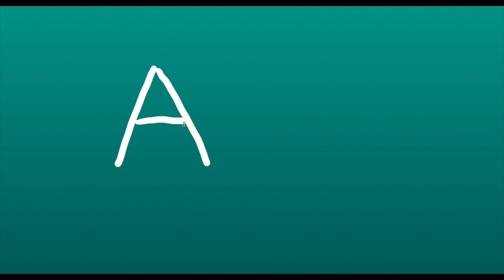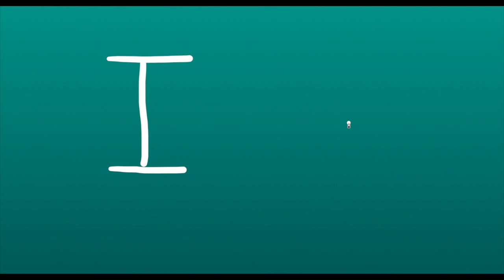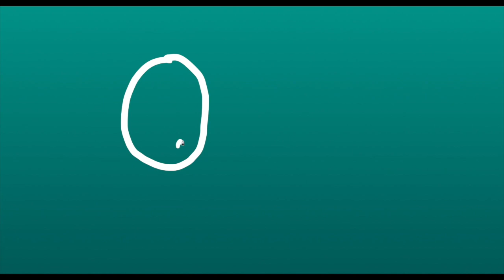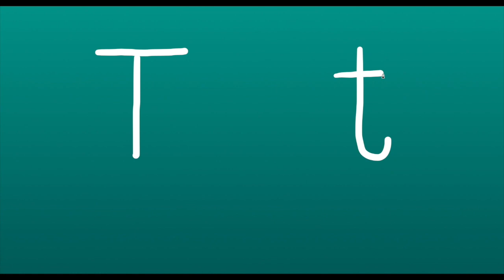ਅੰਗਰੇਜ਼ੀ alphabets ਦਾ ਸਹੀ ਉਚਾਰਣ II How to pronounce A to Z II Learn English in punjabi language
How to pronounce the English alphabets. Today's video has the information about the English alphabets. How to pronounce A to Z in the correct way without a strong regional accent. So lets discuss the writing and pronunciation of English alphabets.

ਅੱਜ ਦੀ ਵੀਡੀਓ ਵਿੱਚ ਗੱਲ ਹੋਵੇਗੀ ਅੰਗਰੇਜ਼ੀ ਦੀ ਵਰਣਮਾਲਾ ਭਾਵ alphabets  ਦੀ, ਇਹਨਾਂ ਦਾ ਸਹੀ ਉਚਾਰਣ ਬਹੁਤ ਜ਼ਰੂਰੀ ਹੈ ਜੇ ਤੁਸੀਂ ਅੰਗਰੇਜ਼ੀ ਸਿੱਖਣ ਦੇ ਚਾਹਵਾਨ ਹੋਂI ਉਮੀਦ ਹੈ ਤੁਹਾਨੂੰ ਪਸੰਦ ਆਵੇਗੀI
ਜੇ ਤੁਹਾਨੂੰ ਇਹ ਵੀਡੀਓ ਪਸੰਦ ਆਈ ਹੈ, ਤਾਂ ਲਾਇਕ ਤੇ ਸਬਸਕ੍ਰਾਈਬ ਜ਼ਰੂਰ ਕਰਿਓ I

ਤੁਸੀਂ ਮੇਰੇ ਨਾਲ ਫੇਸਬੁੱਕ 'ਤੇ ਵੀ ਸੰਪਰਕ ਕਰ ਸਕਦੇ ਹੋਂ
ਪੇਜ ਹੈ " ਮਾਂ ਬੋਲੀ ਪੰਜਾਬੀ " Maa boli punjabi, Teeyan trinjhan

ਤੁਸੀਂ ਮੈਨੂੰ (snapchat) 'ਤੇ ਵੀ ਐੱਡ ਕਰ ਸਕਦੇ ਹੋਂ
ਮੇਰੀ id ਹੈ "Punjabibeautyonduty"

ਤੁਸੀਂ ਮੇਰੇ ਪੰਜਾਬੀ blog  ਨੂੰ ਹੇਠ ਦਿੱਤੇ ਲਿੰਕ ਨੂੰ ਕਲਿੱਕ ਕਰਕੇ ਪੜ੍ਹ ਸਕਦੇ ਹੋਂ, ਜਿਥੇ ਮੈਂ ਵੱਖ ਵੱਖ ਸਿਹਤ ਅਤੇ ਸੁੰਦਰਤਾ ਦੇ ਵਿਸ਼ਿਆਂ ਬਾਰੇ ਗੱਲ ਕਰਦੀ ਹਾਂ

ਜਿੱਥੇ ਤੁਸੀਂ ਪ੍ਰੋਡਕਟ ਰਿਵਿਊ (ਵਸਤ / ਉਤਪਾਦ ਦੀ ਸਮੀਖਿਆ), ਵੱਖ ਵੱਖ ਕੁਦਰਤੀ ਪਦਾਰਥਾਂ ਦੇ ਫਾਇਦੇ ਆਦਿ ਵੀ ਪੜ੍ਹ ਸਕਦੇ ਹੋਂI

ਤੁਸੀਂ ਮੇਰੇ ਅੰਗਰੇਜ਼ੀ ਚੈਨਲ 'ਤੇ ਸਿਹਤ , ਸੁੰਦਰਤਾ ਅਤੇ ਜੀਵਨ ਸ਼ੈਲੀ ਸੰਬੰਧੀ ਵੀਡਿਓਜ਼ ਵੀ ਵੇਖ ਸਕਦੇ ਹੋ I ਮੇਰੇ ਅੰਗਰੇਜ਼ੀ ਚੈਨਲ ਲਈ ਲਿੰਕ ਹੈ I

ਜੇ ਤੁਹਾਨੂੰ ਮੇਰੀਆਂ ਵੀਡਿਓਜ਼ ਪਸੰਦ ਆਉਣ ਤਾਂ ਇਹਨਾਂ ਨੂੰ ਲਾਇਕ ਤੇ ਸ਼ੇਅਰ ਕਰਨਾ ਨਾ ਭੁੱਲਣਾI ਹੋਰ ਵੀਡਿਓਜ਼ ਲਈ ਮੇਰੇ ਚੈਨਲ ਨੂੰ ਸਬਸਕ੍ਰਾਈਬ ਕਰੋI

ਧੰਨਵਾਦ
ਜੋਤ ਰੰਧਾਵਾ